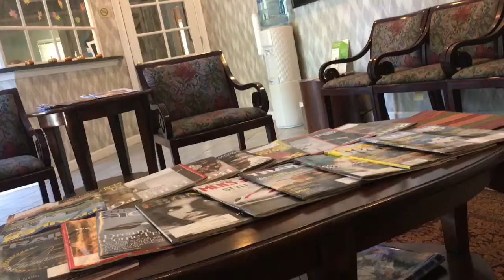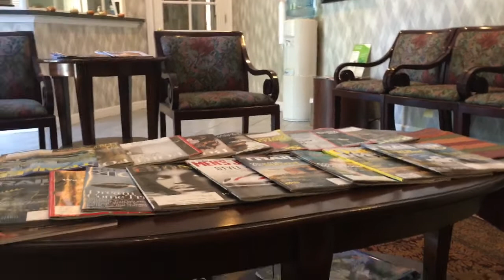Seeing My Twin Play My Old Part in Waiting for Godot | THE BAR VLOG VLOGS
I go back to my alma mater, Eastside High School, to see the revival of my last high school play, Waiting for Godot. Alma mater? I'm getting old!